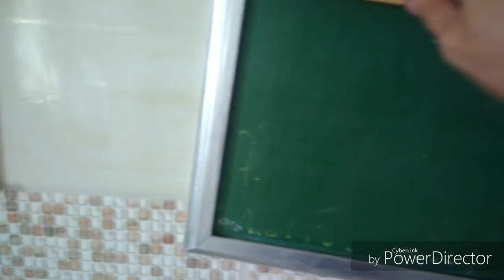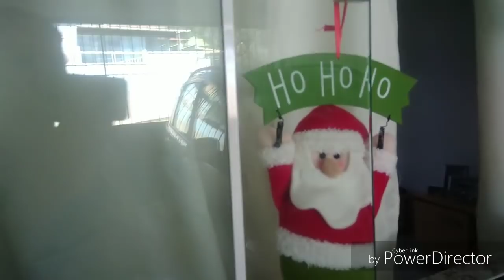VLOGAO de organização de Natal 🎄🎅